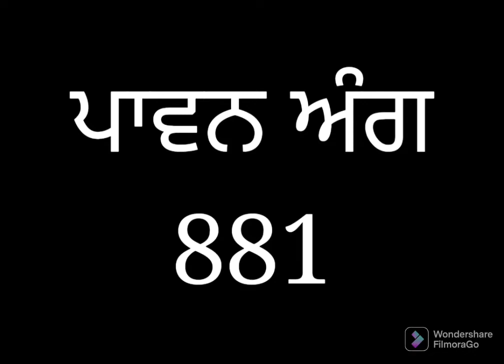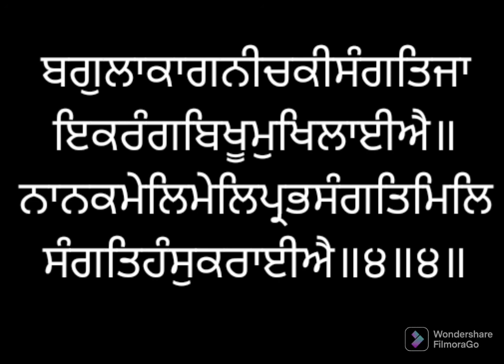ਸੰਥਿਆ ਸੇਵਾ ਅੰਗ ੮੮੧ ਸ੍ਰੀ ਗੁਰੂ ਗ੍ਰੰਥ ਸਾਹਿਬ ਜੀ ਲੜੀਵਾਰ Santhea Seva Ang 881 SRI GURU GRANTH SAHIB JI